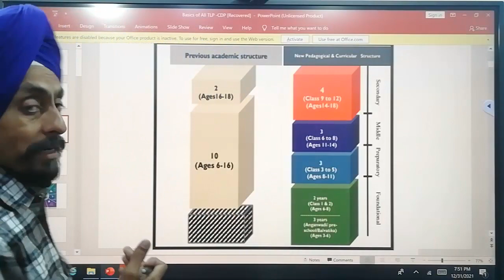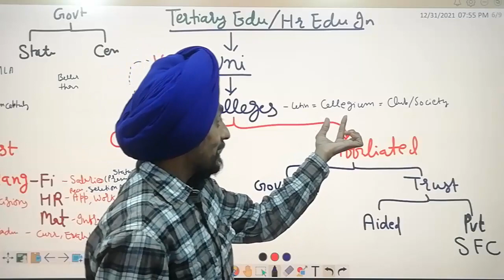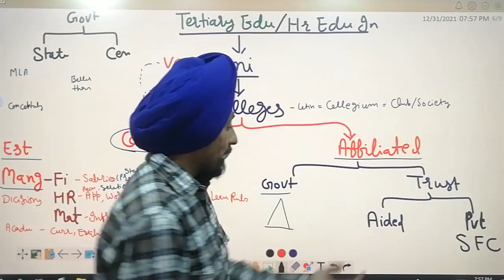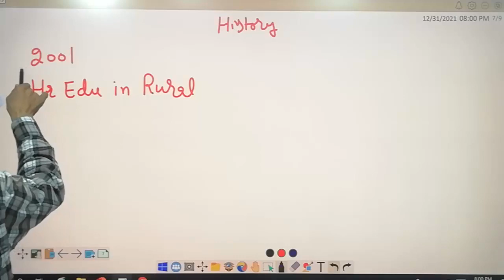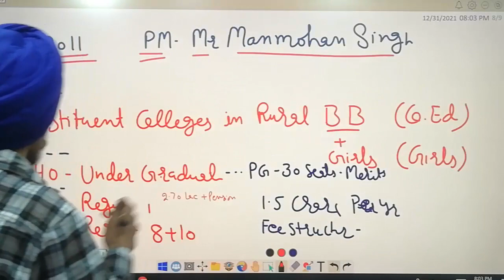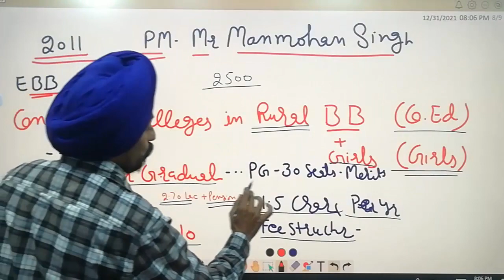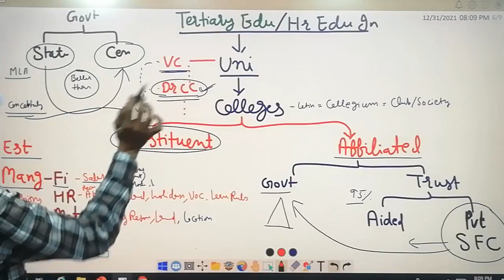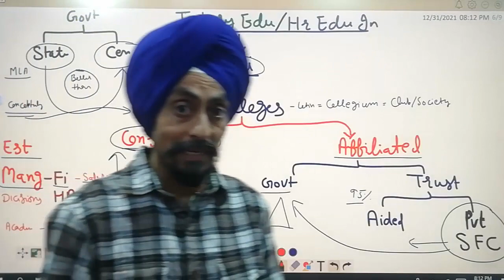constituent colleges l Meaning Purpose Nature Management History l Tirath Singh l Learn to ACTUALIZE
संघटक महाविद्यालयक्या हैं ?constituent colleges l Meaning Purpose Nature Management History l dr.Tirath Singh l Learn to ACTUALIZE